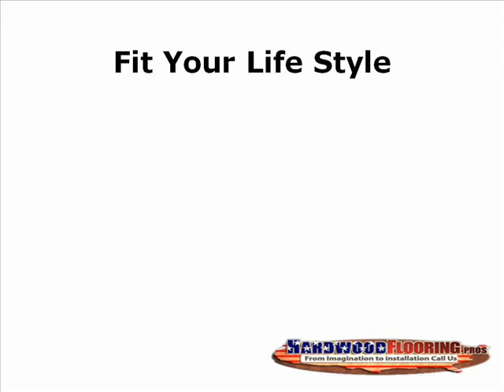Laminate Flooring Installation Los Angeles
When you need to replace your  floors and you don’t have the time or interest to do it yourself then we can help. Call Laminate Flooring in Los Angeles now and set a friendly pressure of a free estimate and see for yourself why Laminate Flooring Installation Los Angeles is your best choice if you want to get Laminate Flooring Los Angeles installed professionally and on time.

Hardwood Flooring Pros has an excellent selection of Laminate Flooring .

Laminate Flooring Los Angeles
Laminate Flooring
Laminate Flooring in Los Angeles
Laminate Floors Los Angeles

Hardwood Flooring Pros